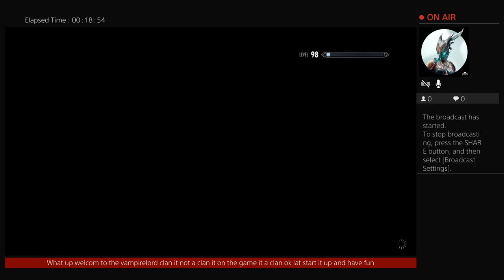heartofthelion33's Live PS4 Broadcast